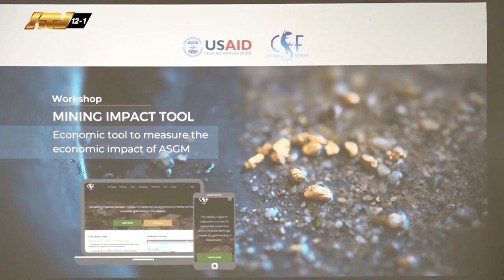22 02 2024 Lancering mijnbouw calculator belangrijk voor de sector